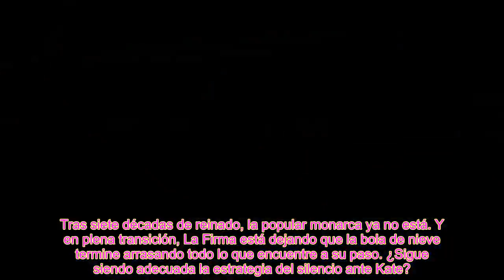Kate Middleton! declive y conjuras en la Casa Windsor